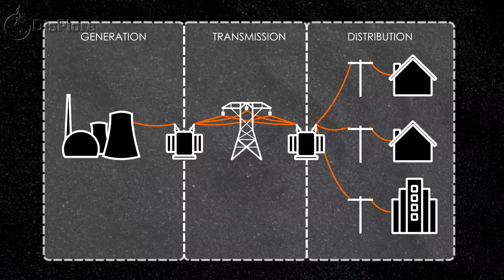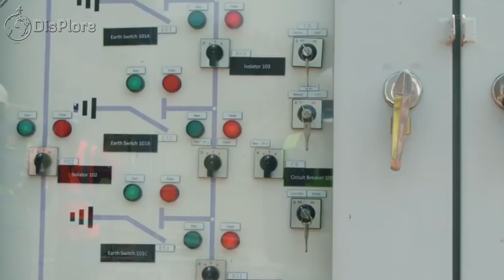10 Infrastructure Projects For African Intergration (Unity)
10 Infrastructural Projects For Africa Intergration
Hello Displorers, welcome to another informative video presented to you by Displore. The organization, planning, funding and execution of any project is usually a multi-dimensional sword as they fulfil not only physical needs but tend to give the country or continent involved a new identity and live. Some are meant to create social and economic benefits while others just bring people to a common plain field of unity. In this video, we shall examine some of such peculiar projects with 10 infrastructural projects for Africa intergration.

10. North Africa Transmission Corridor
The aim of this project is to ensure the transmission of energy between Morocco, Algeria, Tunisia, Libya and Egypt, as well as the transportation of regional energy to Union du Maghreb Arabe countries. The Comité Maghrebin de l’Electricité, COMELEC serves as a project sponsor and plays a key role in interconnection. COMELEC is a supranational committee of the Arab Maghreb Union, AMU with the main goal of establishing and co-ordinating energy policy and liberalisation efforts, particularly with regard to the transmission systems of AMU member states.This project will assist in growing regional power integration and will reduce the need for reserve capacity in power systems, leading to savings on investment costs. The countries involved will share in the benefit of the low-cost, gas-based power generated in Algeria and Libya.This project entails the construction of a 2,700km transmission line with a 4500MW capacity to connect East, North, and Southern Africa.

9. Zambia Tanzania Kenya Transmission Line, ZTK
The ZTK is a construction of a transmission line that connects the power networks of Zambia, Tanzania and Kenya. This project includes the section of 905km Zambian section of the 2,800km ZTK interconnector from Kabwe-Pensulo-Nakonde-Kasama in Zambia to Tunduma in Tanzania. The project was envisioned to be implemented in two phases starting with the Kabwe-Pensulo-Kasama-Nakonde section and the second phase would have comprised the Kabwe-Pensulo-Mpika-Kasama section. It will have had a capacity of 500MW, upgradable to 2000MW depending on power demand.The objective of the ZTK Interconnector is to facilitate trading in electricity in the region and promote power systems stability. ZTK will effectively connect the Southern African Power Pool, SAPP with the East African Power Pool, EAPP. Its benefits are multifaceted as it will simultaneously connect Tanzania to the East Africa Power Pool and Southern African Power Pool for the first time. By interconnecting the EAPP and SAPP grids, it will create the largest power pool on the continent and will be an essential component of the North-South or Cape to Cairo power transmission corridor. The energy security, diversified power generation mix and competition, will reduce the power tariff, which in turn will stimulate industrial development, increase employment, increase access to energy and thus help in reducing poverty on the continent.

8. Lusaka -Lilongwe-ICT Terrestrial Fibre Optic
The project involves the construction of a fibre optic network from Lusaka to Kasumbalesa a town at the border with the Democratic Republic of the Congo. The Project is expected to bridge the gap in access to essential communication services through improved quality and cheaper broadband services.Deployment and implementation of a broadband connectivity link between Kinshasa and Lusaka through the link Muanda-Kinshasa then Kinshasa-Kasumbalesa, afterwards establishes a cross boarder connection operated by Zamtel in Zambia and la Société Congolaise des Postes et des Télécommunications, SCPT in DRC. This project will not only provide a necessary service to the countries involved but will also make the ties between them stronger.

7. Abidjan- Lagos Coastal Corridor
The Abidjan- Lagos Coastal corridor is the construction of a six lane Dual Carriageway Highway from Abidjan-Lagos including development of economic platforms within the corridor ensuring coherence between transport modes and economic activities to engender integration and economic development. The 2x3 Highway from Abidjan to Lagos through Accra, Lome and Cotonou covering a large proportion of West Africa’s population and linking very vibrant seaports will serve all the landlocked countries of the region being Burkina Faso, Mali and Niger. The project also includes provision for trade and transit facilitation, corridor management and the development of economic zones such as logistics centers, industrial zones, cross-border and regional markets to ensure the integration of the region and economic development. To facilitate transportation along this Corridor which carries over 75% of the trade volume in West Africa so as to sustain the free flow of persons, trade and improve the respecti